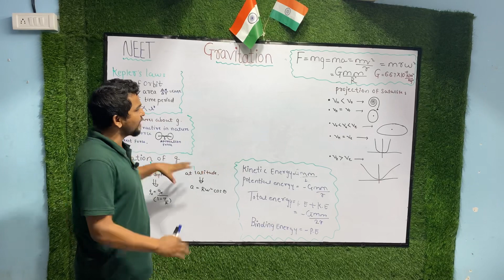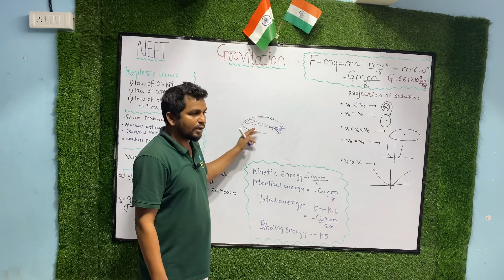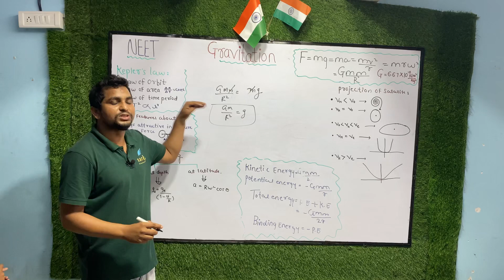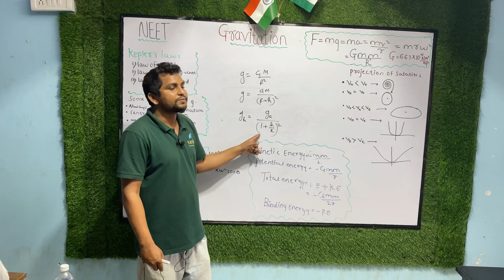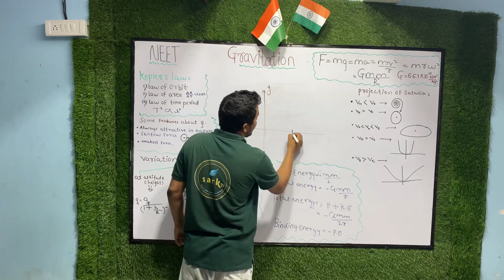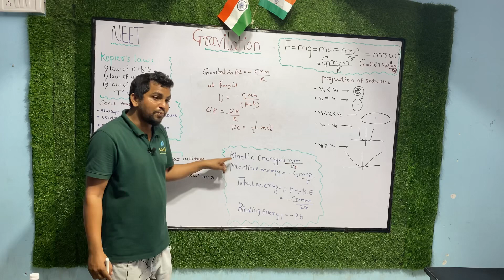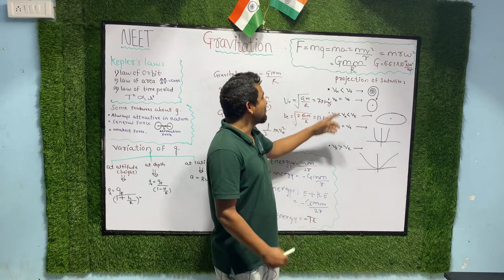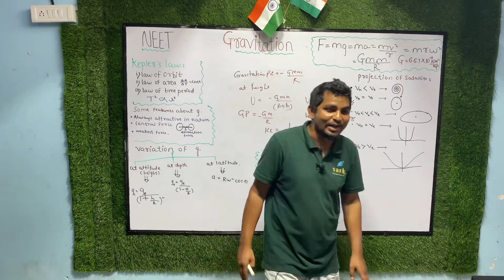Gravitation | All important points to remember for NEET/ JEE